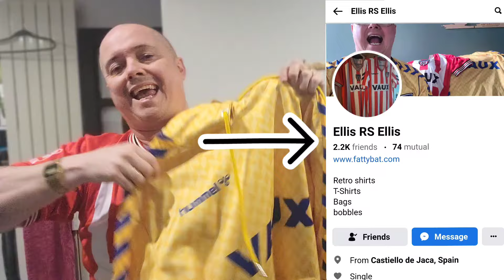RETRO SAFC TOPS AND HOODIES. HERE'S HOW TO GET YOURS JUST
after quite a lot of people messaging me about these superb retro sunderland afc tops. Here's how to get yours.

to order please whatsapp this number